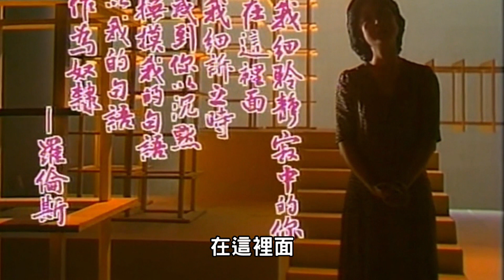鄧麗君---甜蜜的小雨(演唱會歌曲)